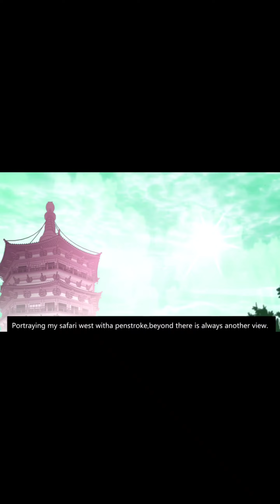A Playboy of Exorcist. Episode 1. Enjoy (twixtor/edits)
No Copyright